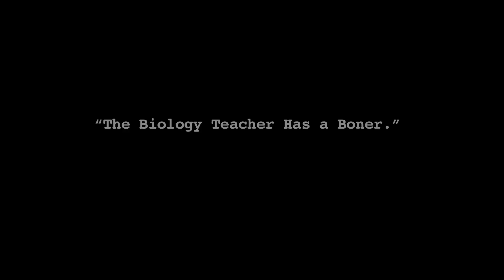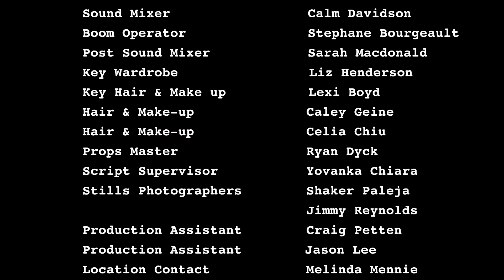The Staff Room Episode 6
The Biology teacher has a boner.

Coach Bletz and Mrs. Stanton discuss Mr. Norwoods apparent morning erections. Jazz suggests that he may be of help. When Norwood enters they all try to get a look at his pup tent.

DOP - David Footman